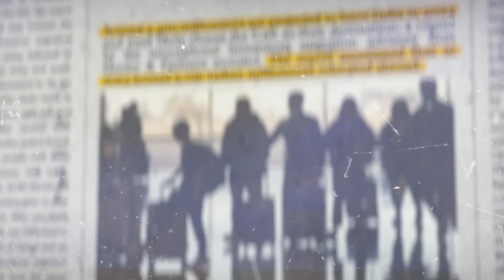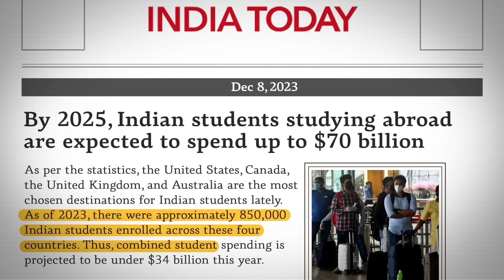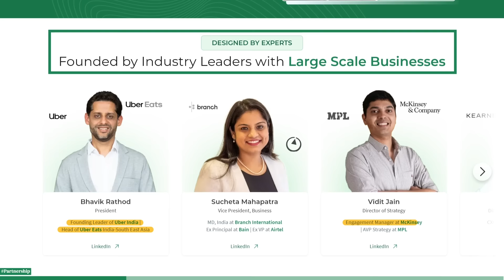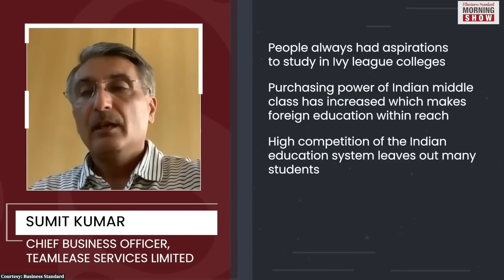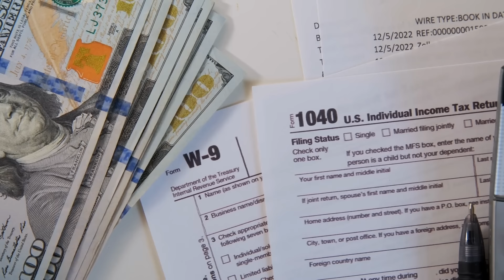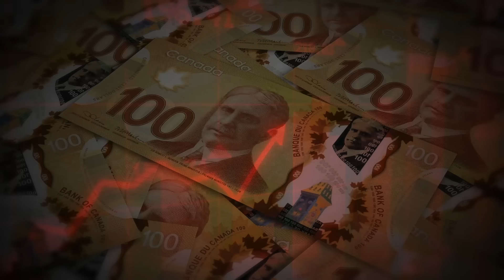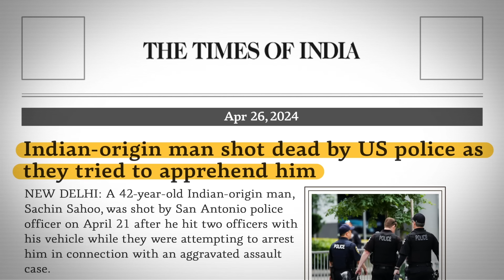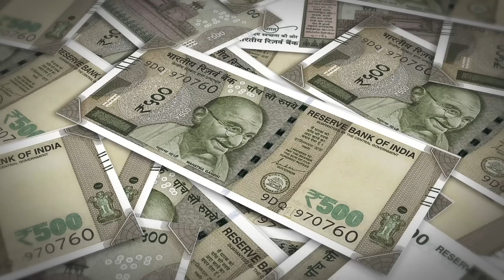Why Indian Students are going Abroad? | Open Letter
Use this link to get up to 100% scholarship at Scaler School of Business

Indian students are increasingly choosing to study abroad for several reasons. Firstly, they seek high-quality education and access to world-class institutions that offer better research facilities and diverse academic programs. Secondly, studying abroad provides exposure to different cultures, enhancing personal growth and global perspectives. Better career opportunities and the chance to work in international environments also attract students. Additionally, some students aim to escape the intense competition and limited opportunities in India’s education system. Financial aid, scholarships, and the prospect of permanent residency or better living standards abroad further motivate them to pursue education in foreign countries.